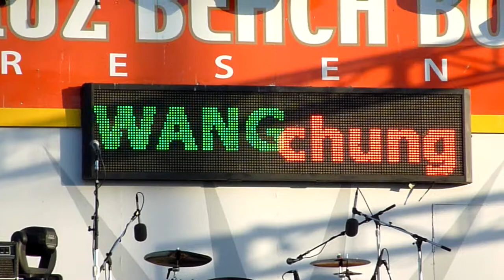Wang Chung - Everybody Have Fun Tonight @ Santa Cruz Beach, CA 31 Jul 2015